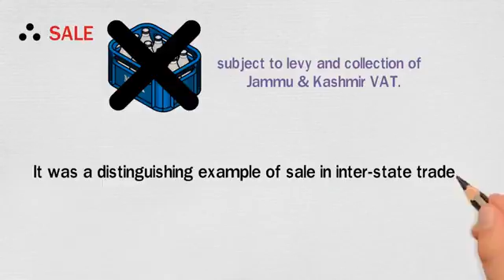High Court held there was inter-state trade VAT was not applicable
Petitioner federation supplied milk to Ministry of Defence (MoD) in J&K.; Its supplies were intercepted and its members were asked to procure VAT registration. On writ petition filed, High Court held that sale/supply of goods by petitioner from manufacturing units in Gujarat and Rajasthan to J&K; was inter-state trade and, therefore, not subject to levy and collection of VAT.